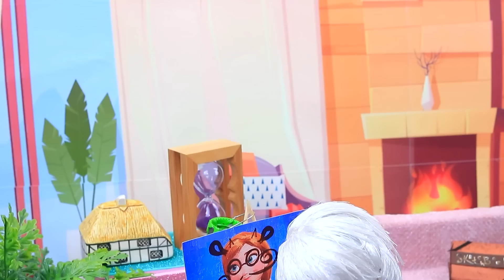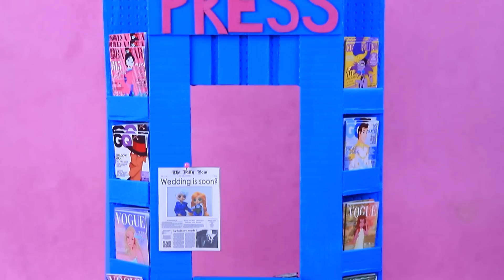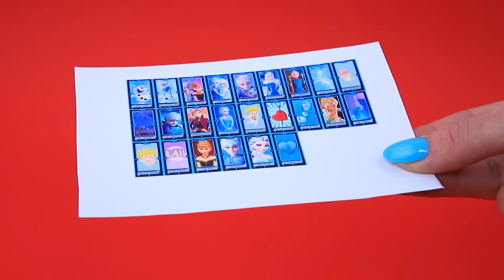Elsa Ou Anna ? Les Astuces De Cupidon / 32 DIY La Reine Des Neiges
Regardez les dernières vidéos | Activez TOUTES les notifications

Le petit farceur Cupidon a décidé de faire une blague. Une flèche d'amour a touché Jack et Anna ! Que va-t-il arriver à l'élu d'Elsa ? Il va vite falloir remédier à la situation, car leur mariage approche ! Viens découvrir si Elsa va récupérer son amoureux.

Matériel:
• pistolet à colle
• set de peinture acrylique
• ciseaux
• pinceaux
• cutter
• pince
• papier mousse
• cure-dent
• ruban doré
• cordes
• vernis gel transparent
• lampe UV
• vieilles bouteilles
• lentilles
• rubans
• perles
• pâte à modeler
• strass
• fil de fer
• velours bleu
• tresse
• pompons décoratifs dorés
• rembourrage
• polystyrène
• base acrylique
• magazines et journaux imprimés
• feuilles de catalogue imprimables
• cartes de tarot imprimées
• hémisphère en plastique
• carton
• bagues
• autocollants
• marqueur
• LOL Lil Sisters
• outil de modélisation
• boîte
• lime à ongles
• pièces métalliques